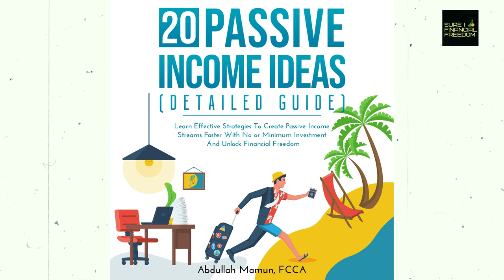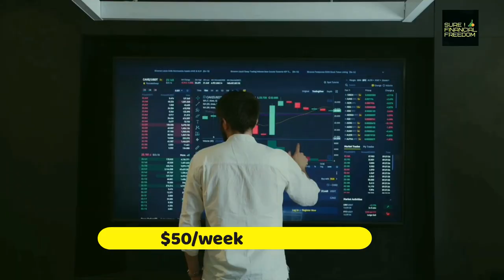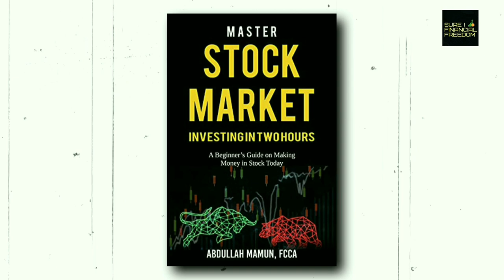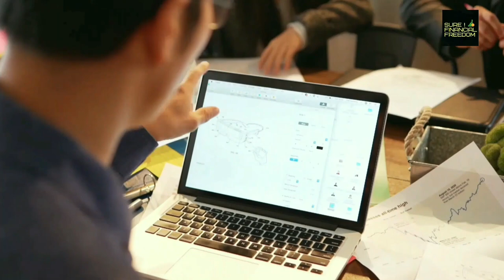Surprising: Rich habits that changed my life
Passive Income Ideas
Stock market investing

Rich people always create several income streams.  I followed this rich habits and improved my life tremendously. It helped me create financial freedom. In this video, I summarised the rich habits that changed my life.

Rich people read books. Jeff Bezos is a computer science graduate. He reads books like crazy. He said in his interview that he learns things from novel than nonfiction books. Warren Buffett said if you read 200 or 500 pages a day that creates a compound effect in your mind. I know you can’t read books like Warren Buffett  for 5/6 hours a day, but its possible to read at least 10 pages a day.

The rich people start early investing in Stock market. As Ramit sethi says, you are not getting younger one year from now. You better invest now. If you invest $50 per week, you will have $2,705 one year from now. After five years, your investment value would be $15,867 and after 10 years you will have $39,181. Now, just imagine if you invest $300 or $500 per week, how much value you would have after 10 years.

Rich people do serious financial planning. I am not talking about budgeting here. Budgeting is for beginners. Rich people look at their wholistic finance. They plan methodically what to achieve five years, ten years from now. They plan strategically how much debt to acquire, how much investment balance to grow, also they protect their assets through appropriate insurance. Also, they plan continuously for short term goal. In short, whatever they do, they do serious strategic planning.

Rich people always start a side hustle even if in small scale. From recent research, it was found that now people are interested to start a side hustle to cover up the monthly expenses or build up an emergency savings. Even US presidents wrote books and had speaking gigs to earn few extra bucks.

⏰ Timecodes ⏰
0:00- Introduction
0:39- Rich Habit One
1:47- Rich Habit two
3:07- Rich Habit three
4:24- Rich Habit four
5:26- Rich Habit five

So which habits you like the most?

Stock market investing

Cryptocurrency Investing

Passive Income Ideas

Small Business accounting